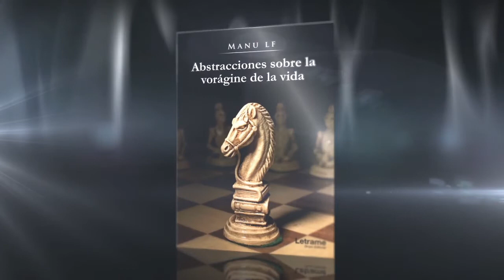Abstracciones sobre la vorágine - Letrame Grupo Editorial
Diría que en esta obra encontrarán de entrada un Manu sincero, a un individuo que cuestiona su papel en el orden de la siempre angustiante relación del propio actuar y el del resto. En ese sentido, podría destacar que al leerlo he podido posicionarme en algún punto de la delicada balanza que traza con palabras que caen ante uno como un granizo que nos invita a mirar hacia el cielo. A ustedes les digo, con toda honestidad, que yo he sentido el impulso de alzar la vista luego de haberlo leído. Daniel Centeno. (Miembro fundador del círculo de escritores El Jardín Blanco y del proyecto fotográfico Ciudad de Rostros Gdl. Licenciado en Psicología por la UDG (México), y escritor en Contrasentido).